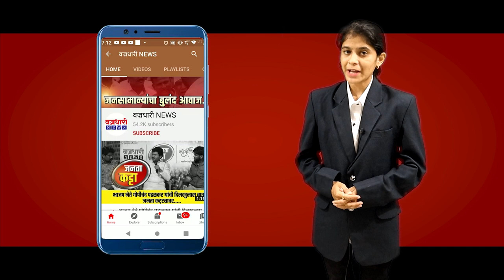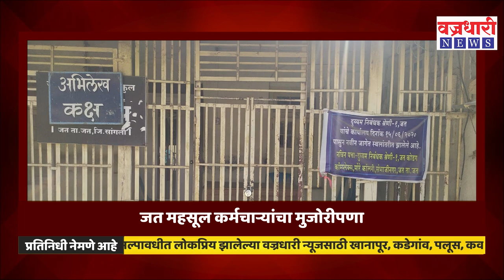महसूल कर्मचाऱ्यांचा मुजोरीपणा; कार्यालयीन वेळेत एकही कर्मचारी नसतो हजर